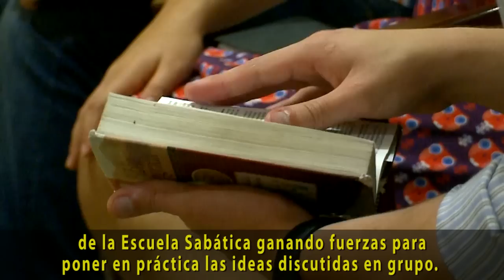UNoB - IV Forum Pequenos Grupos - Transição de Modelos PG da Igreja Adventista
Vídeo veiculado no IV Fórum de Pequenos Grupos Multiplicando Discípulos da Igreja Adventista sobre a transição de modelos de PG na Argentina